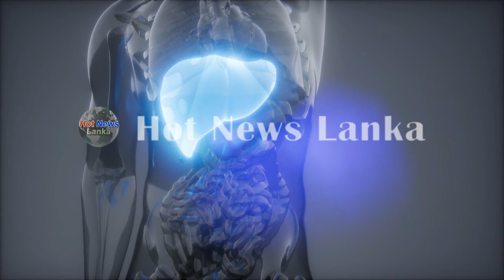Update Now Here is another special news just received Special Lanka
Video credits to topsbay

airport open
ගුවන්තොටුපොල
එයාපෝට්
sri lanka katunayake
maththala airport